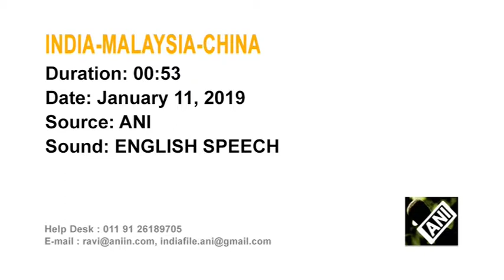India must maintain balanced relations with China, says Malaysian lawmaker